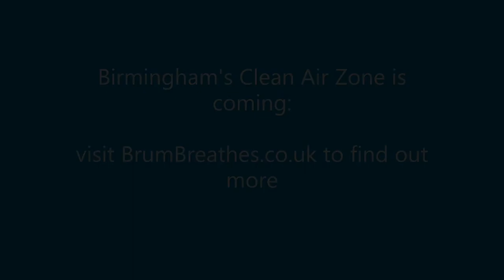Birmingham's Clean Zone- A message for Birmingham Taxis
Councillor Waseem Zaffar advises Birmingham Taxi drivers to apply for the taxi support funds that are now available. We are offering a range of financial incentives to help people get ready for the launch of the Clean Air Zone.
You can find out more information and submit your application on the Brum Breathes website.